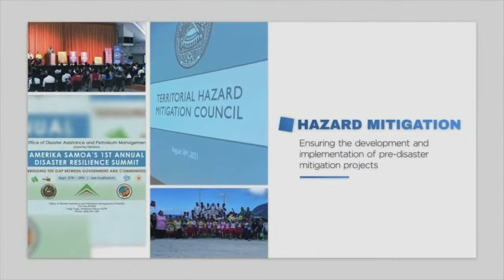Amateur Weigh-In: Marist Boxing’s Next Generation Judgement Day 2022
Thursday 24th November 2022 - Marist St. Joseph's Sports Club, Lotopa, Upolu, Samoa